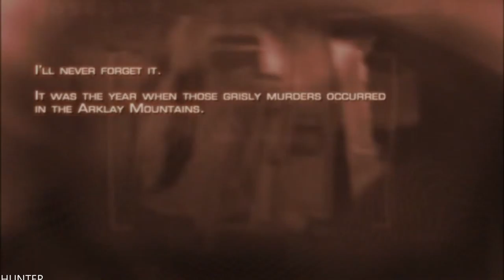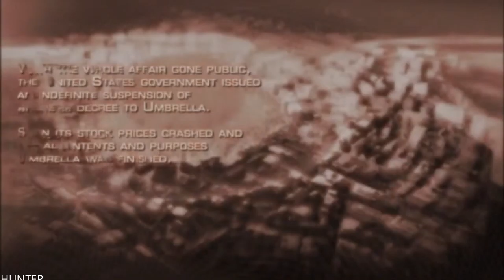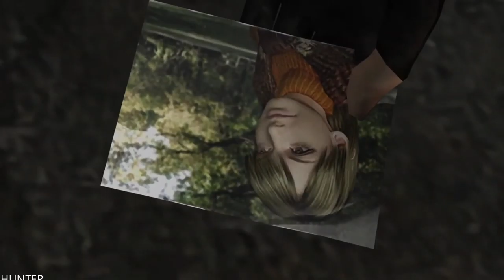Resident Evil 4 Walkthrough Part 1 GAMEPLAY (1080p60fps)